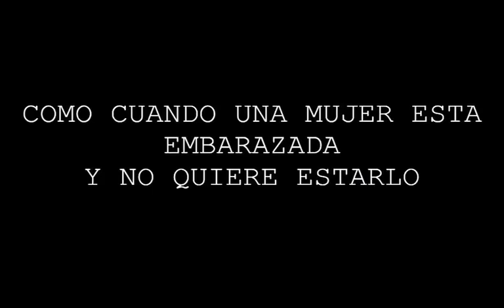YO ABORTÉ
IES Isabel la Católica. Madrid. Categoría Microdocumental.